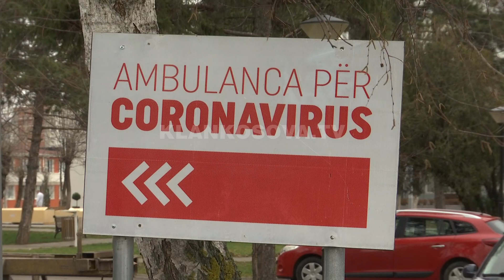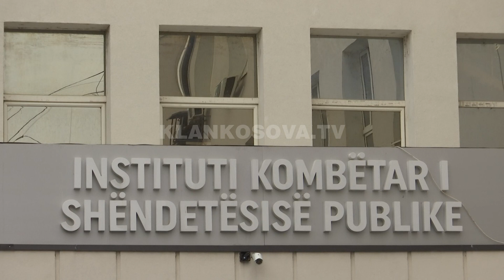1 vit nga alarmi i madh për rastin e parë me COVID në Kosovë - 08.02.2021 - Klan Kosova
Teksti: Rilind Matoshi
Pamjet: Arben Restelica
Montazhi: Edita Bujupaj